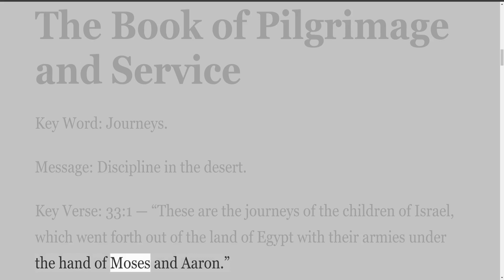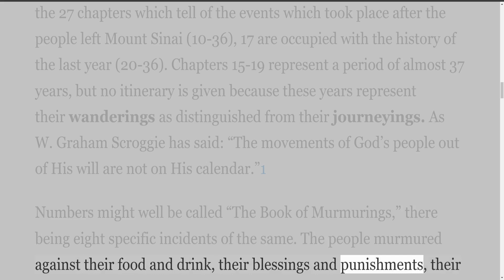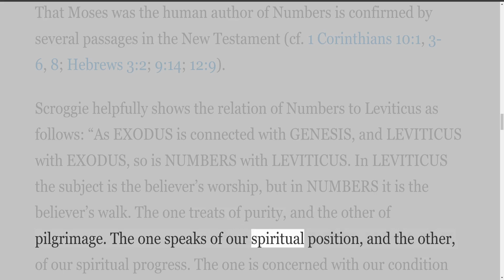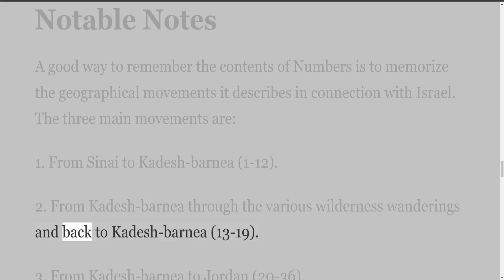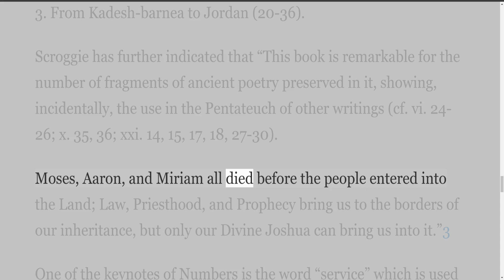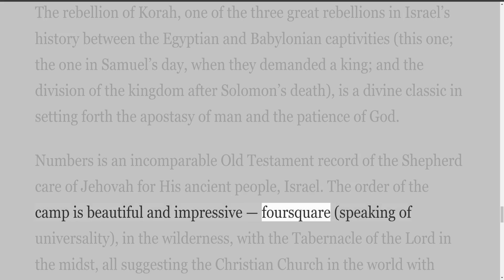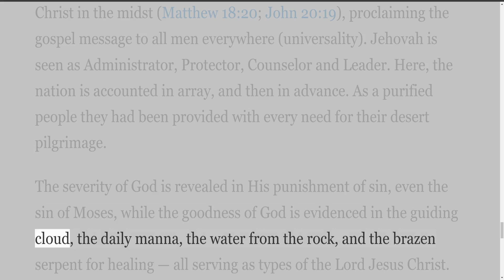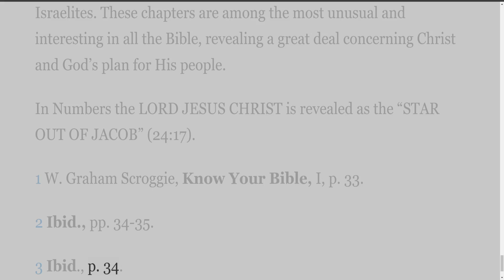From the Editor's Notebook, by W Ross Rainey, Pentateuch, Numbers